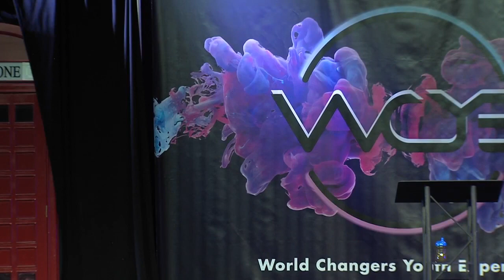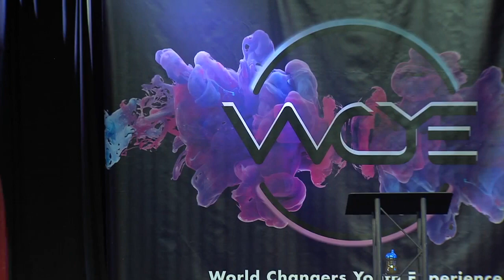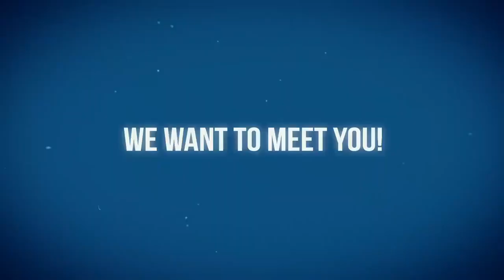Grownish Its Time to Grow Up 1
World Changers Youth Experience is the teen ministry for World Changers Church International, where our Pastors are Dr. Creflo and Taffi Dollar. Our mission is to continue developing young people who live in, and extend God’s Grace to generate Hope, Love and the Faith of Jesus Christ within themselves, and everyone they contact.